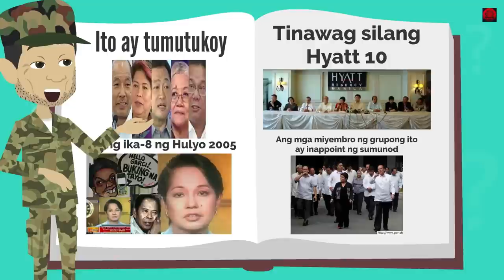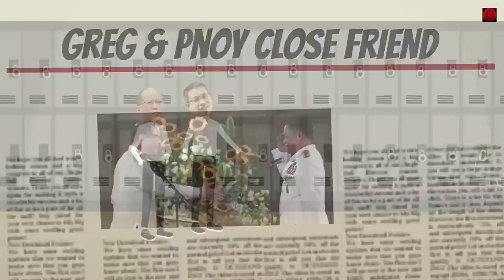TOTOO BANG MATALIK NA MAGKAIBIGAN SI GEN CATAPANG AT NOYNOY AQUINO. PHILIPPINE SHOCKING HISTORY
Gregorio Pio Punzalan Catapang, Jr., CCLH is a retired Filipino general who served as the 45th Chief of Staff of the Armed Forces of the Philippines. He was the Vice Chief of Staff prior to his appointment as head of the armed forces.